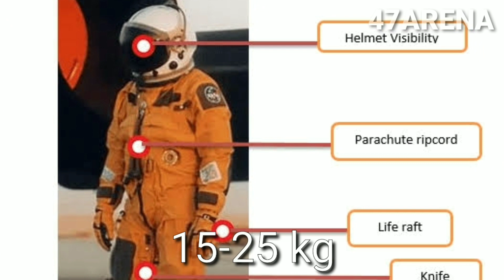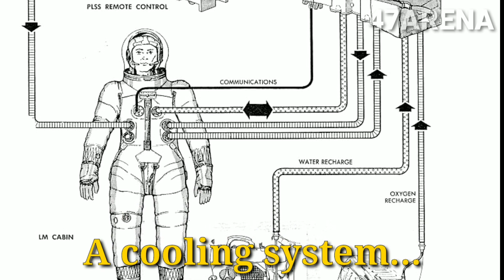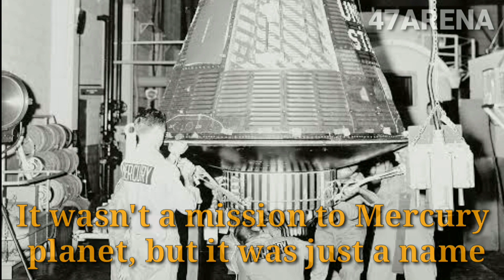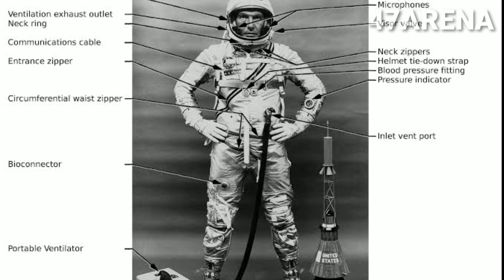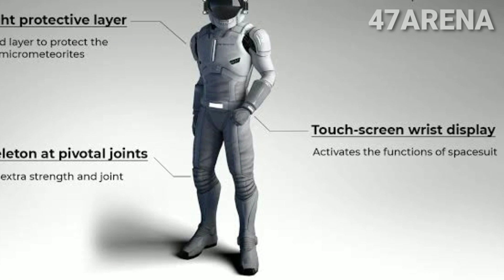What is Space Suit?|Types of Space Suit|Space Suits Explained in Malayalam|Malayalam Space Science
Space suit explained in Malayalam | Types of space suits | Malayalam Space Science | Malayalam Science | Space Suits Explained | History of Space Suits
അസ്ട്രോണറ്റുകൾ പല നിറത്തിലുള്ള സ്പേസ് സ്യുട്ടുകൾ ധരിക്കുന്നത് കണ്ടിട്ടുണ്ടോ? എന്തിനാണ് ഈ പല തരത്തിലുള്ള സ്പേസ് സ്യുട്ടുകൾ എന്ന് ചിന്തിച്ചിട്ടുണ്ടോ? അത് മനസിലാക്കാനായി ഈ വീഡിയോ കാണൂ.